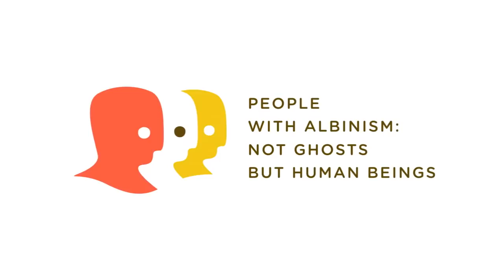Albinism Awareness Campaign - Shaun Ross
Shaun Ross, 23, was the first ever international male fashion model with albinism. He has graced the pages of major fashion publications, and featured in campaigns and runway shows of top designers in his native United States as well as internationally. Ross initiated the “In my Skin I Win” movement to encourage individuals to learn self-acceptance.